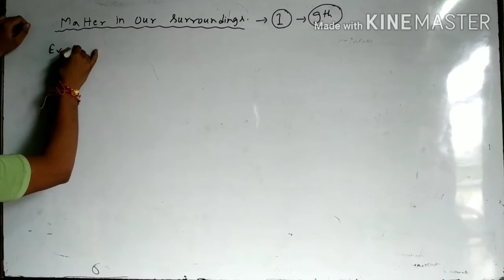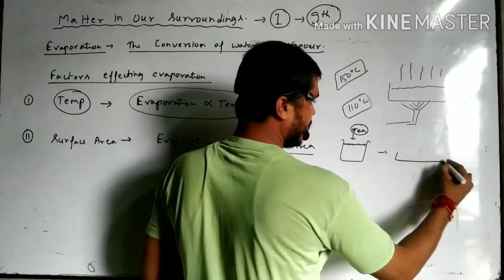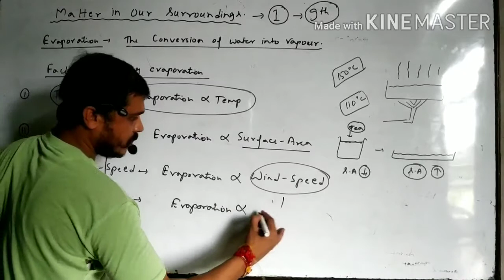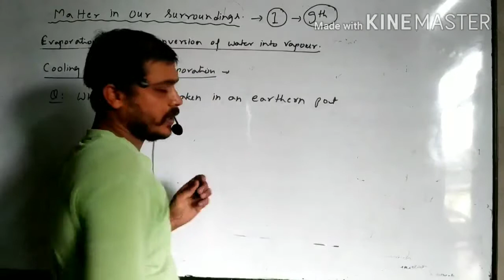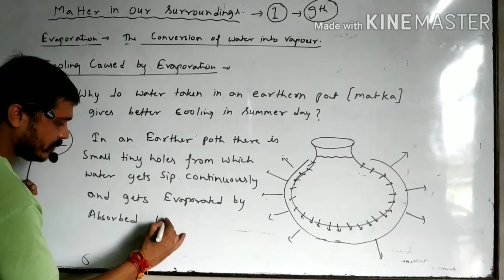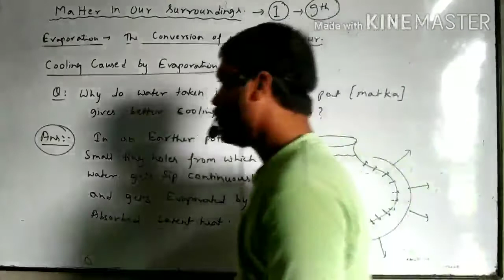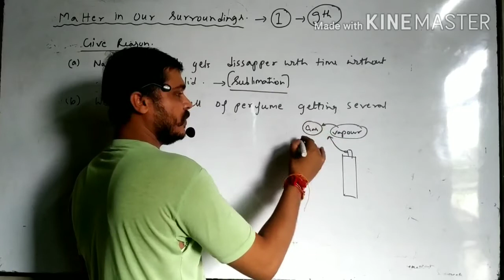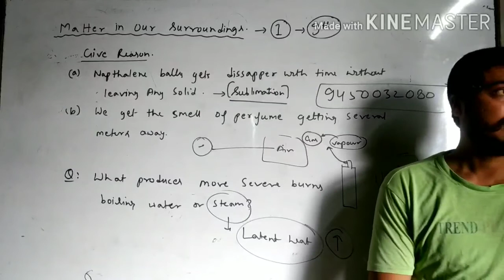Matter in our surrounding-part 3- class 12th(topic- factors affecting evaporation with numericals)